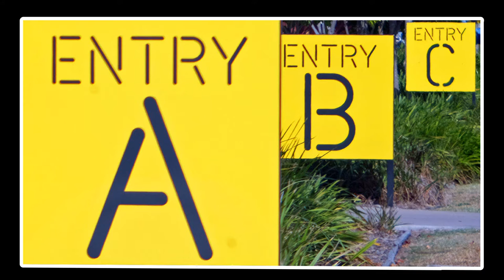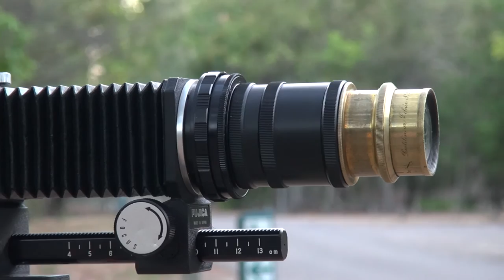Rectilinear Eclair Brass Lens